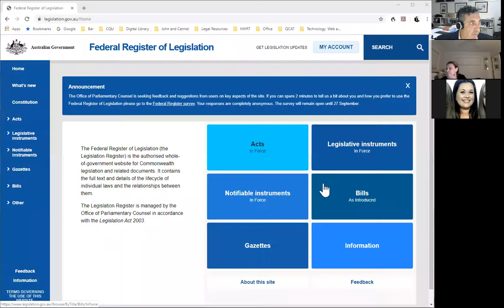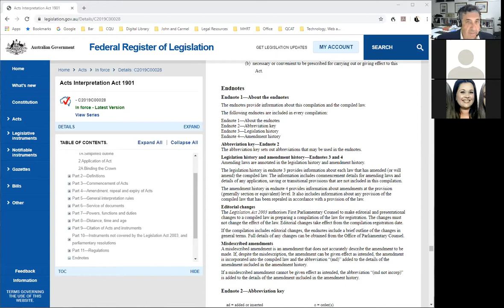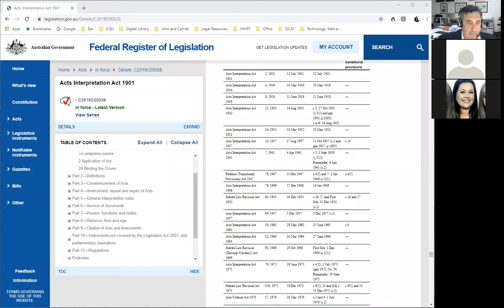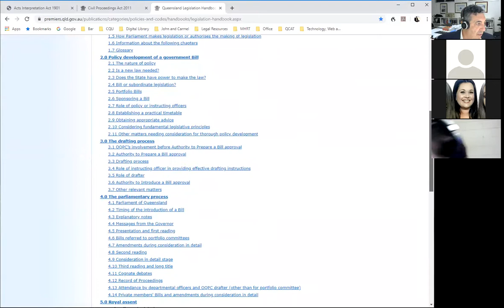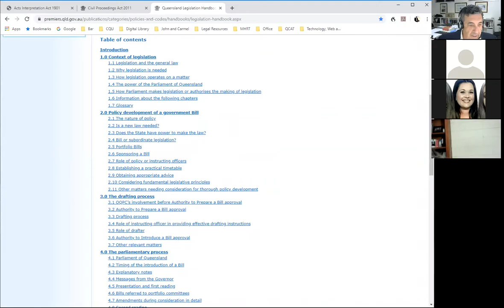LAWS11057_08_2019 Introduction to Law by John Milburn.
LAWS11057_08_2019 Introduction to Law by John Milburn. This presentation is part of units on Law presented by John Milburn, CQUniversity, Australia, The full uni may be viewed on iTunes U at the CQUniversity site.  Visit CQU law on Facebook.